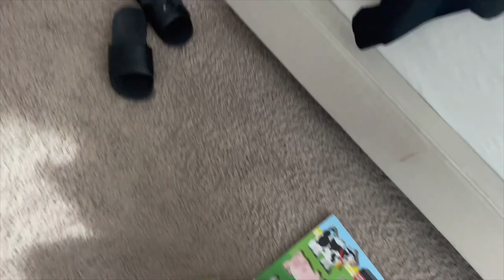Day in my Life - Snow Time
Tiktok GRACIELAVX
Instagram GRACIELAXAVALOS

SHOPDHIVINA.COM